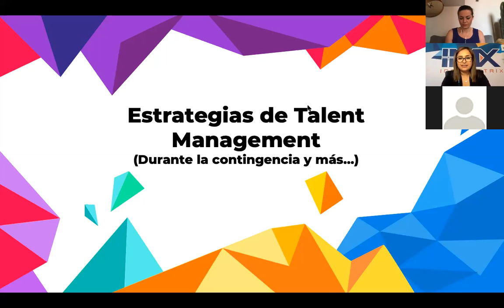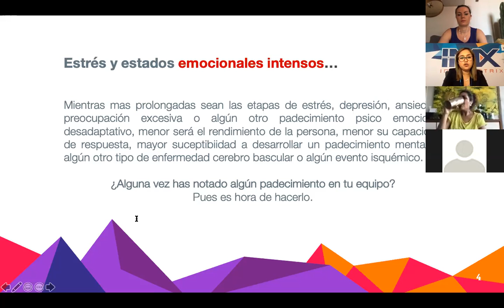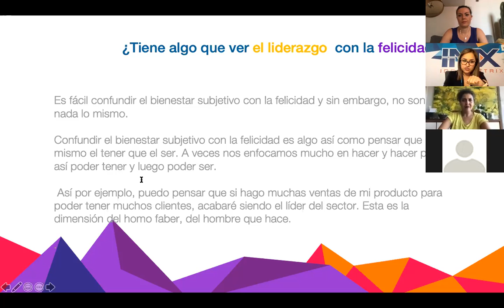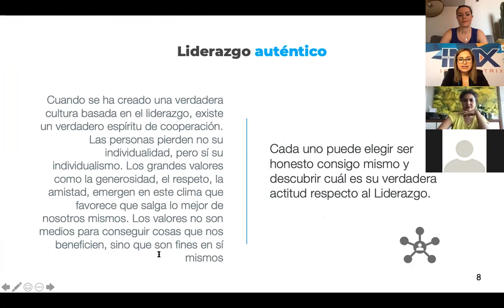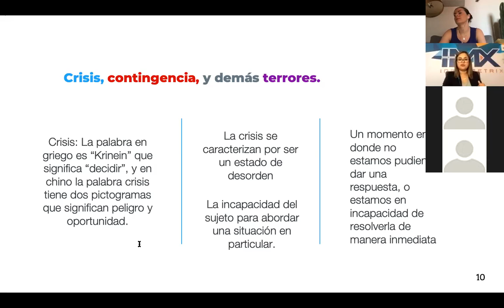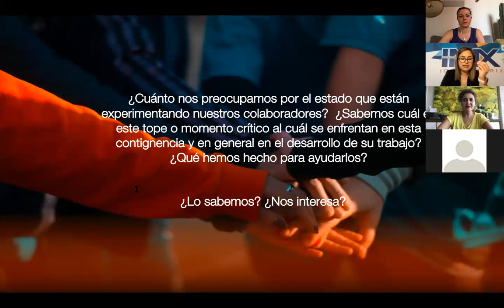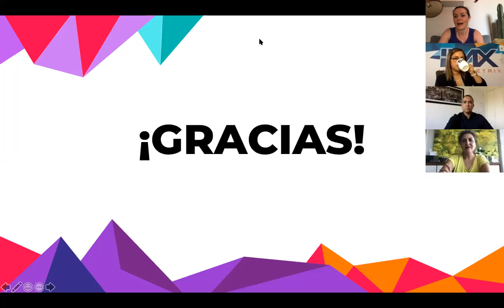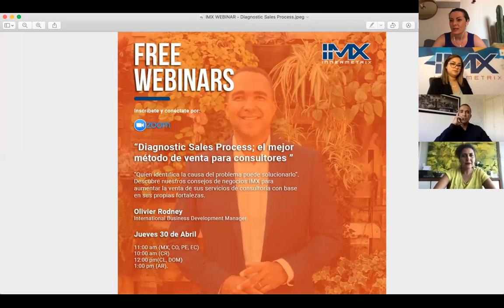Webinar Talent Management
En este webinar platicamos sobre las mejores estrategias en Management.